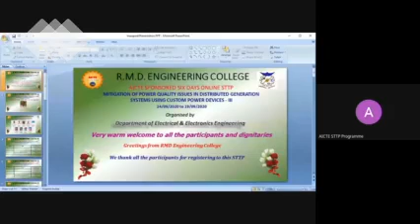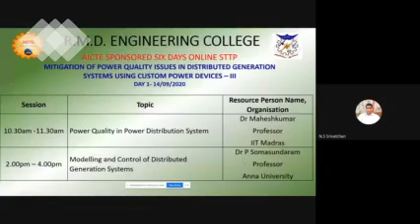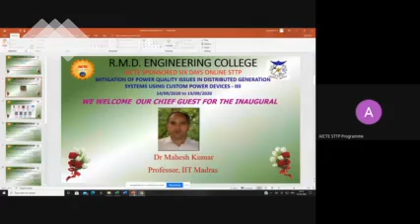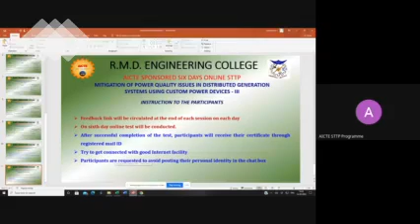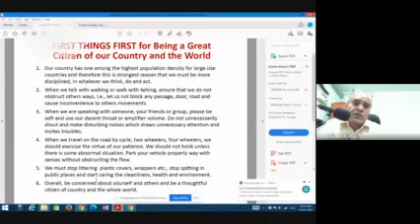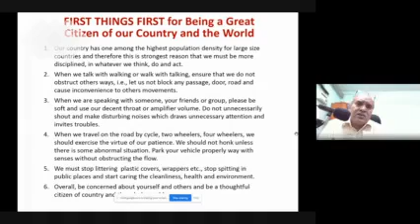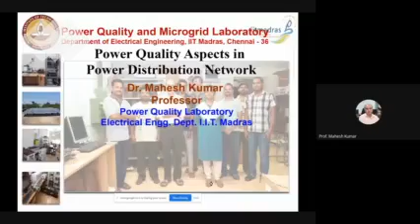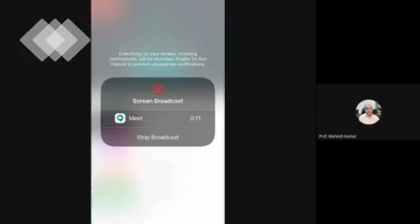Inaugural & PQ in Power Distribution system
ICTE sponsored Six days Online STTP on "Mitigation of Power Quality Issues in Distributed Generation Systems using Custom Power Devices-III" was organised by Department of Electrical and Electronics Engineering for the Faculty members from 14/09/2020 to 19/09/2020.

Day 1-Session 1 & 2 (24/08/2020):
Topic:  Inaugural & PQ in Power Distribution system
Resource Person:
Dr Mahesh Kumar
Professor
IIT Madras